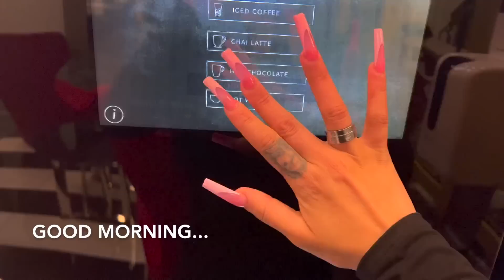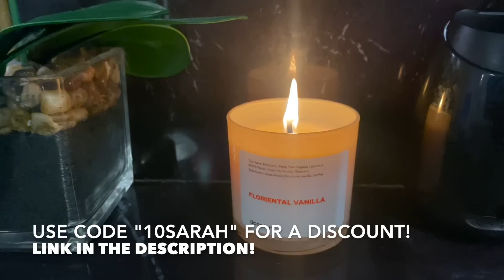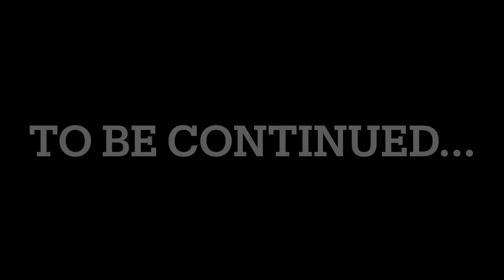Vlog: Day in my life! Closet Organization, Cooking, Beauty Maintenance!